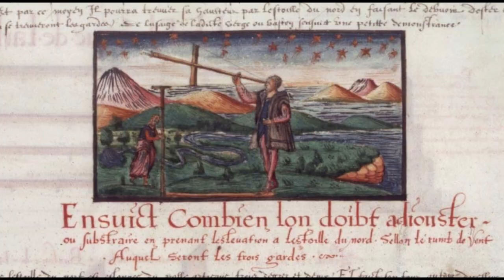Avant Jacques Cartier, il y a eu Verrazzano ! | L'Histoire nous le dira #3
On dit souvent que Jacques Cartier a été le premier à explorer le continent américain pour le compte de la France. Rien n’est plus faux. Avant lui, il y a eu Giovanni da Verrazzano.

Sources et pour aller plus loin:
- Bély, Lucien. La société des princes, XVIe-XVIIIe siècle, Paris, Fayard, 1999.
- Bonney, Richard. The European Dynastic States, 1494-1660, Oxford, Oxford University Press, 1991.
- Duteil, Jean-Pierre. L’Europe à la découverte du monde du 13e au 17e siècle. Paris, Armand Colin, 2003.
- Havard, Gilles et Cécile Vidal, Histoire de l'Amérique française, Paris, Flammarion, 2004.
- Mathieu, Jacques. La Nouvelle-France. Les Français en Amérique du Nord. XVIe-XVIIe siècles, Québec, PUL, 2003.
- Sallmann, Jean-Michel, Géopolitique du XVIe siècle, 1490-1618, Paris, Seuil, 2003.
- Trudel, Marcel, Histoire de la Nouvelle-France, vol. 1 : Les vaines tentatives, Montréal, Fides, 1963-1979.
- Trudel, Marc. "Enfin les fleurs de lis, 1524", RHAF, vol. 15, no. 4 (mars 1962), pp. 477-508.
- Vaugeois, Vaugeois, Jean-François Palomino et Raymonde Litalien La mesure d'un continent: atlas historique de l'Amérique du Nord, 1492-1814, Québec, Septentrion, 2008.